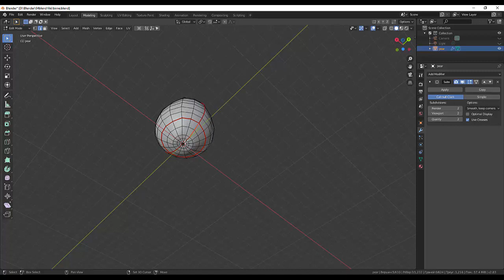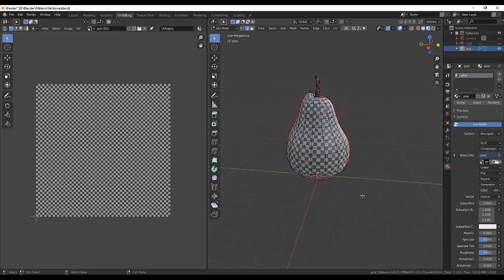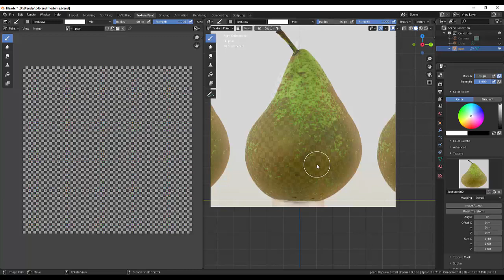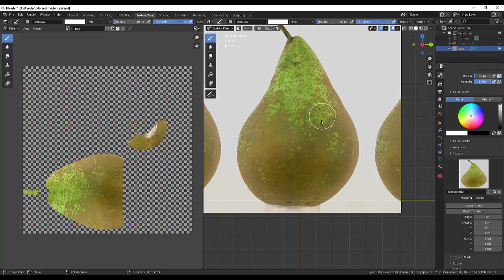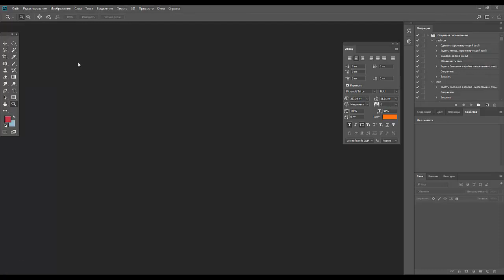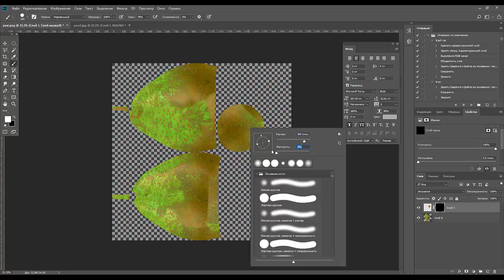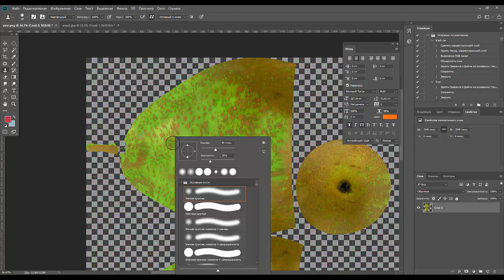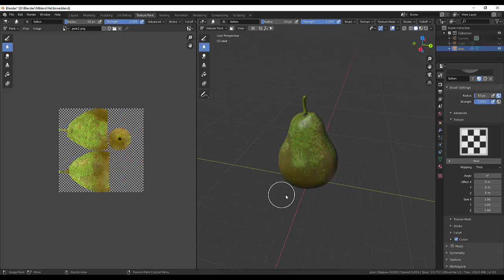18. Blender Character. Грушки заказывали?